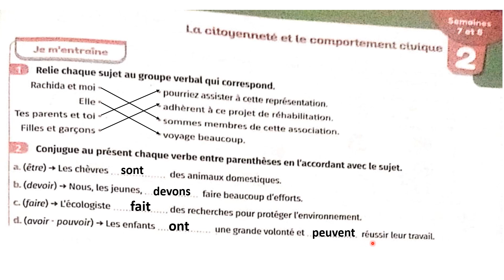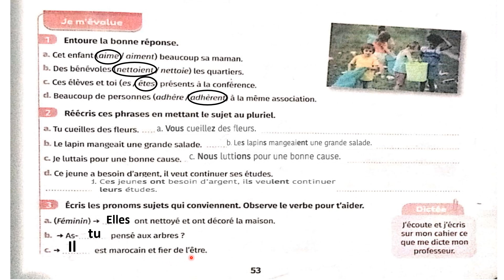mes apprentissages en français 6 AEP Page 53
l'accord du verbe avec le sujet